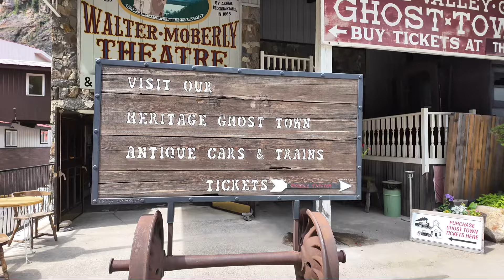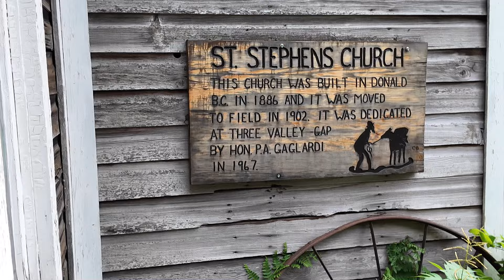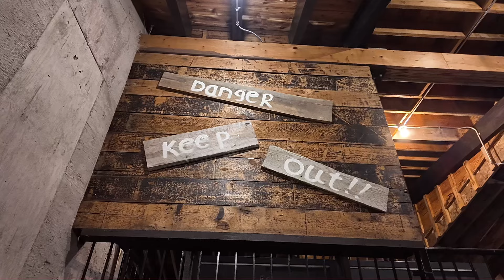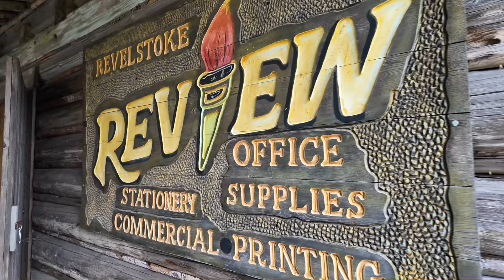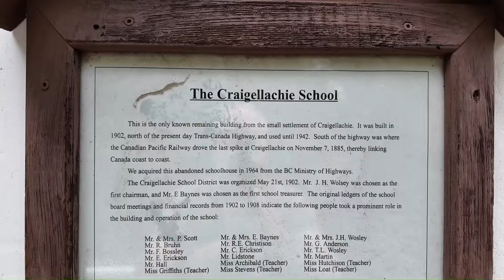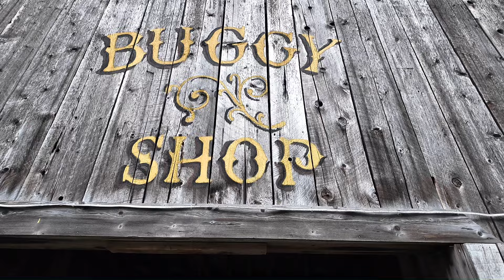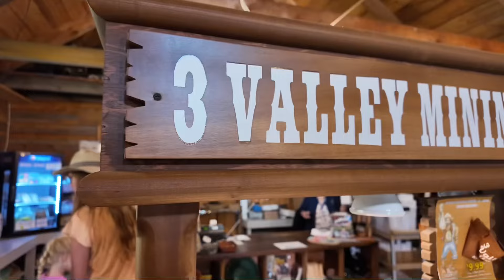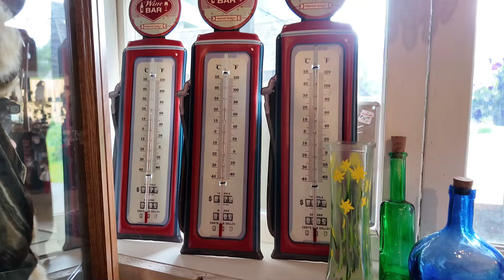Exploring 3 Valley Gaps Ghost Town and Museum in British Columbia Canada.